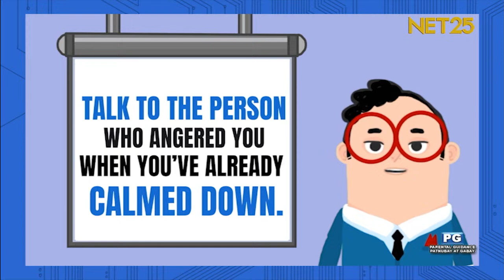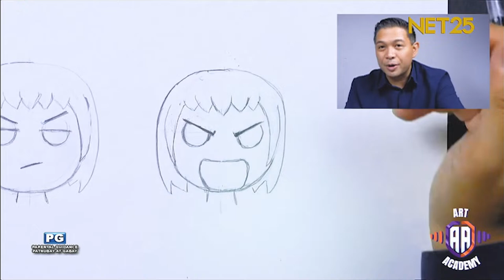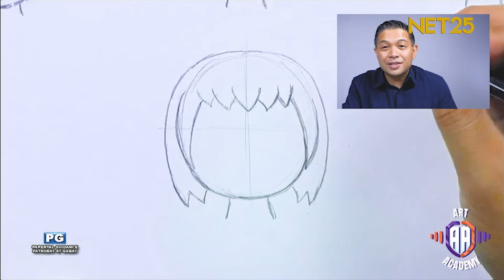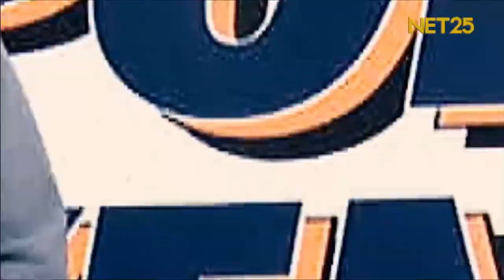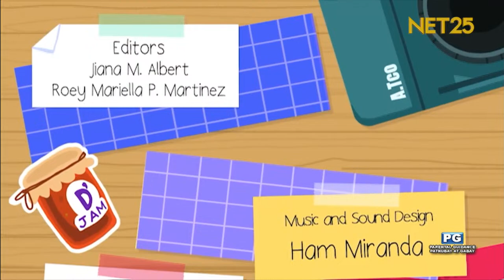Art Academy | March 30, 2024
Art Academy (REPLAY)
Saturdays and Sundays | 10:30 AM - 11:00 AM